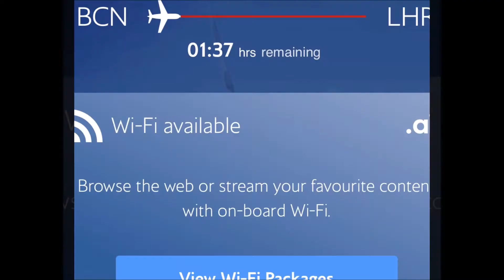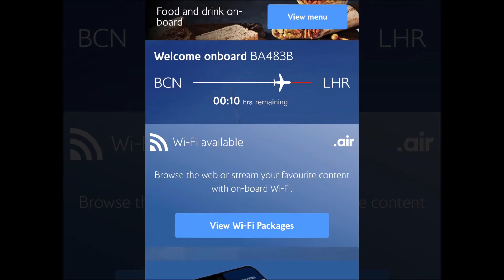Fly back home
It's time to go back home flying Barcelona-London with British Airways in Club Europe